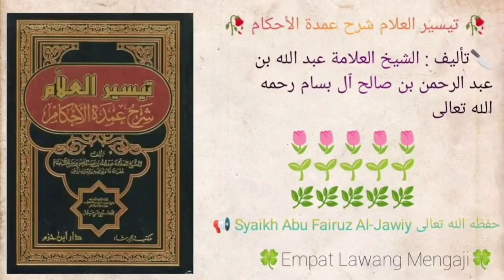Taisirul 'Alam Syarhu Umdatil Ahkam | 748 | Syaikh Abu Fairuz Al-Jawiy حفظه الله تعالى